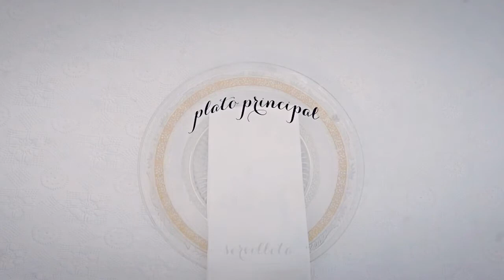Como Poner Una Mesa Linda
En este tutorial, te quiero enseñar el paso a paso de cómo poner los platos, cómo poner los cubiertos, cómo poner las copas y un centro de mesa con flores frescas del jardín para tener una mesa sencillamente elegante.

Comenzamos con la vajilla. Cómo poner los platos en tu mesa dependerá del menú que elegiste, sin embargo, te recomiendo siempre optes por usar un plato base para resaltar la decoración de tu mesa.

Seguimos con la cubertería. Cada componente de la cubertería tiene un rol específico en la degustación del menú. La cantidad puede variar pero sus ubicaciones siempre serán las mismas.

La cristalería. Cómo poner la cristalería siempre dependerá del tipo de evento y las bebidas que se servirán. En este video te enseño donde colocar la copa de agua, copa de vino y copa de champán.

Y para finalizar, colocamos un arreglo de flores frescas para decorar el centro de la mesa. Mi recomendación es que uses un arreglo no muy alto para que las personas alrededor de la mesa puedan conversar libremente.